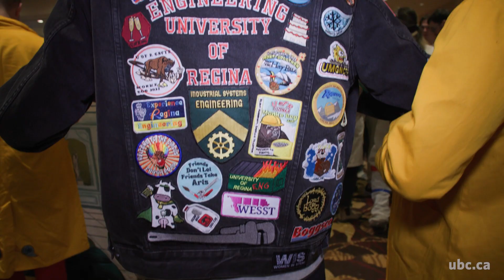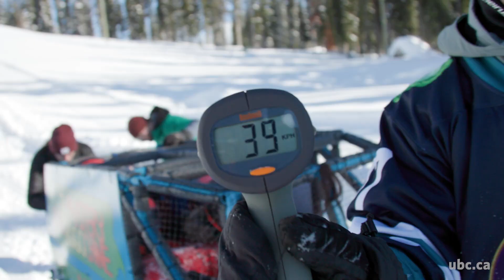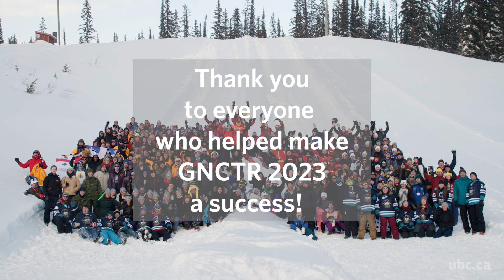2023 Great Northern Concrete Toboggan Race Recap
UBC Okanagan hosted the 2023 GNCTR in January 2023. The multi-day, student-led event brought universities from across Canada to race their hand-built concrete toboggans down Big White. 15 competing teams plus four non-competing teams, brought more than 385 participants to Kelowna. Although the UBCO team did make the podium, they have a track record of success in the event, including podium finishes at several events including second overall the last time the competition was held in Kelowna.